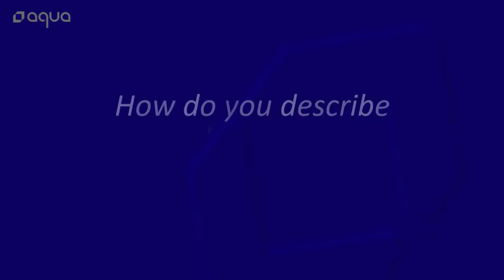GitLab Customer Testimonial for Aqua Security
When evaluated against GitLab’s selection criteria, White and his team saw some clear reasons to select Aqua Trivy. “When we did compare Trivy, we found that we got really good results, and really timely vulnerability data back. It also had support for offline scanning and offline updates, which we had with our current scanner, and so it was important for us to maintain that capability.”

GitLab’s evaluation resulted in a list of key capabilities and benefits of incorporating Trivy into GitLab’s DevOps platform, including:

Fast, accurate vulnerability data following a scan
Offline support for air-gapped environments
Simplified deployment and maintenance with a bundled vulnerability database
Support for scanning distroless images, which had been lacking in GitLab
Built-in support for Aqua Starboard for future expansion to container scanning in production
“Trivy was a leader in the market as far as features, functionality, and capabilities,”  says San White